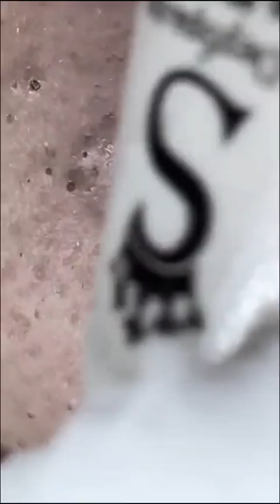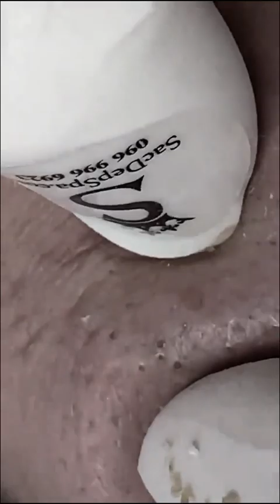Siyah Nokta Temizliği / Blackhead 19